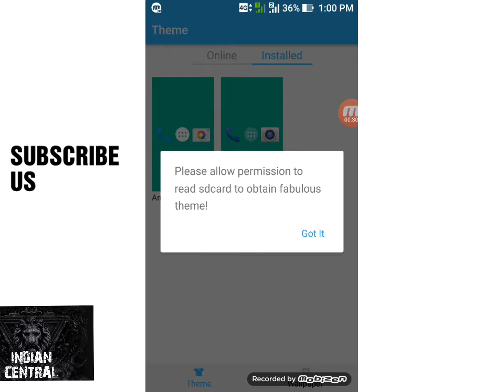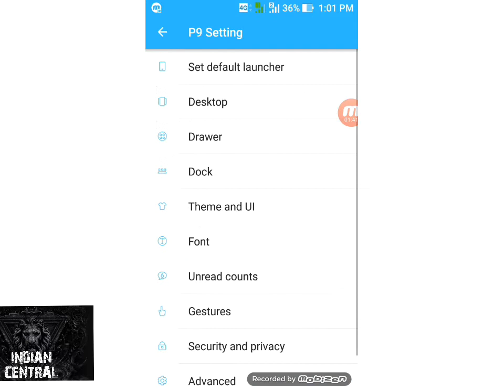REVIEWING P9 Launcher - Android™ 9.0 P Launcher Style 2.5 Apk for Android!!!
P9 Launcher is modern Android™ 9.0 P launcher style, Cool, Easy & Powerful launcher, P9 Launcher let you taste latest Android P launcher features in the first place, it make your phone modern like a brand new one, P9 Launcher also provide many features to improve your productivity when you using phone daily.

P9 Launcher is available for ALL Android 4.1+ phones!

★★★★★ P9 Launcher features:
1. Android 9.0 P launcher theme built-in
2. Support 1000+ beautiful themes
3. Support almost all third-party launcher icon packs in play store
4. Android 9.0 P launcher style VERTICAL drawer, with favorite app sections
5. Support Android 9.0 feature: swipe up from desktop to open drawer, swipe down from drawer to go back to desktop
6. A-Z quick scroller in launcher drawer help your find app quickly
7. Launcher Drawer style: Vertical or Horizontal drawer, Black/White drawer background color option
8. Gestures in launcher desktop: Swipe up/down, Pinch in/out, double tap, two fingers gesture
9. Widgets drawer: launcher widgets classified by apps
10. Huge options: launcher desktop/drawer grid size, icon size, label color, label size, etc.
11. Hide apps, even lock them to protect privacy
12. Edit launcher screens easily, changing wallpaper, widget, setting
13. Launcher wallpaper scrolling or not option
14. Lock launcher desktop to avoid being messed up by kids or others
15. Unread counts for missed call, unread SMS, get notified just from launcher desktop icons
16. Drawer entering animation: Slide up, Circle
17. Support the larger aspect ratio of Galaxy S8/S9 and other new Android flagship devices
18. Android 9.0 search bar style on desktop
19. Dock background configuration
20. Many online wallpapers

Notes:
– Android is a registered trademark of Google, Inc.
– P9 Launcher is not official of Android 9.0 P launcher, it is feature-enhanced version of native Android O 9.0 P launcher

￼ If you like P9 Launcher – with Android 9.0 P launcher features, please rate us, thanks a lot!

WHAT’S NEW

v2.5:
1. Fix one security risk in SQL
2. Optimize booster
3. Fix bug in drawer recent apps